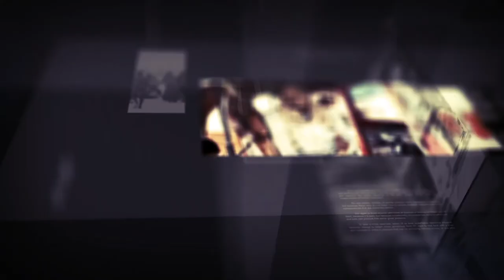Barnaamijka Diirada Shabelle 31-08-2019